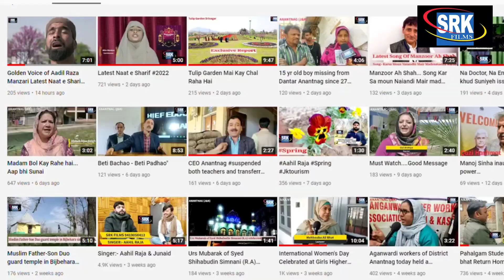Khaas Mulaqat Gh Mohi din Shah @Mohi din Adbal k saath